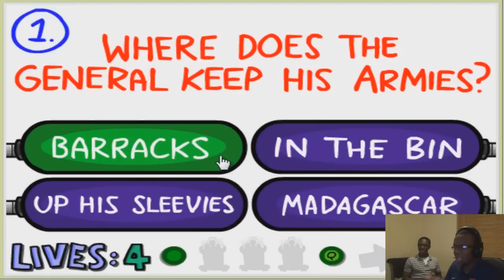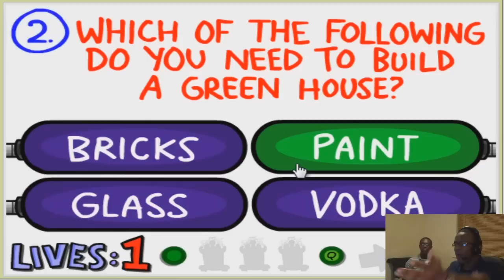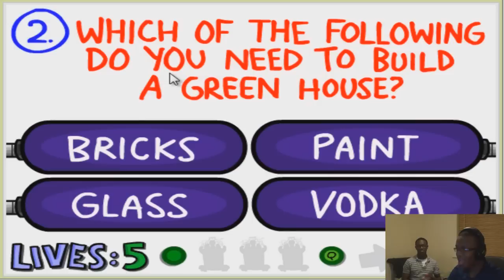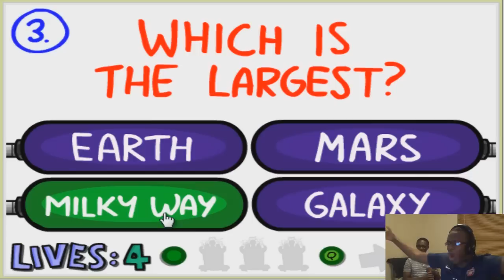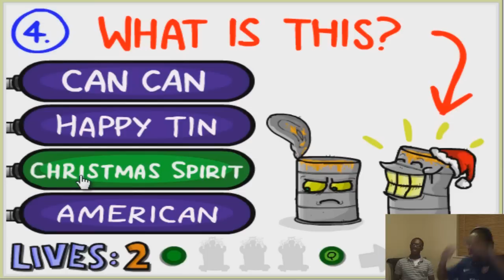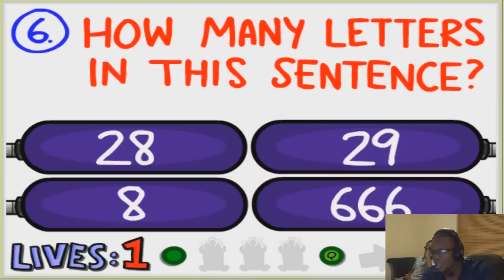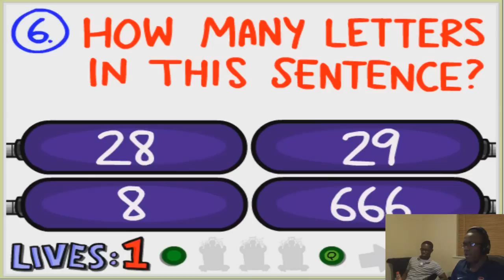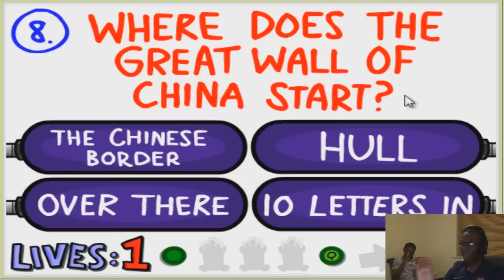KSIOlajidebt Plays | The Impossible Quiz 2 (Part 1)